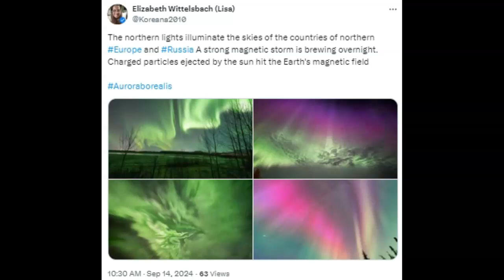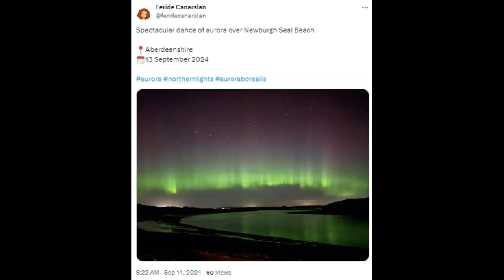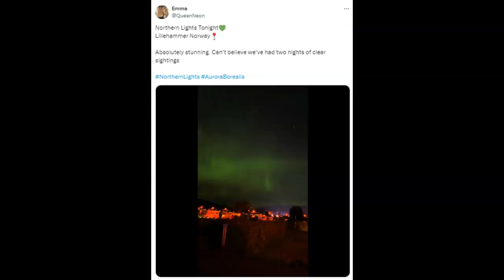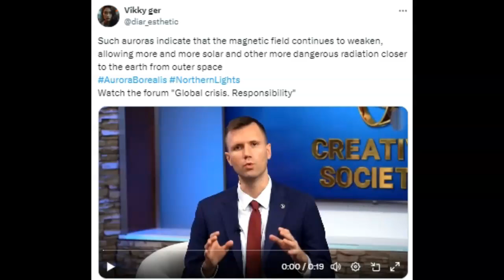Aurora Borealis Pictures From Last 48 Hours And Experts Opinion Of Cause!